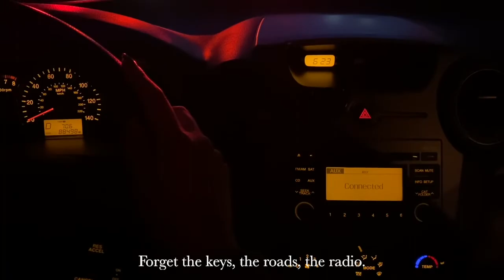Loves Me Not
A poem about giving yourself away and leaving before you are left behind- conceptualized in film.
Inspired by Bonnie Jo Campbell's 'My Bliss'

Created by Jennifer Buritica-Lopez  during 2022 Moviemaking Week as part of Campus MovieFest, the world’s largest student film festival.

Cast & Crew:
Jennifer Buritica-Lopez – Captain, Director, Editor, Producer, Writer